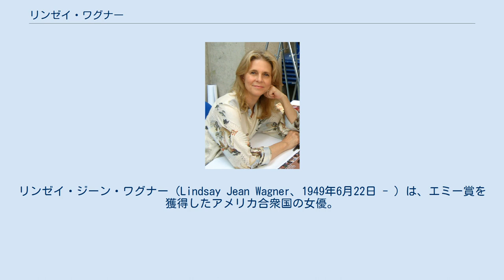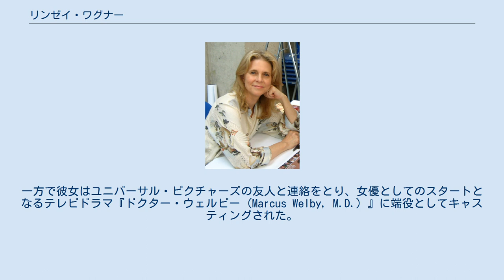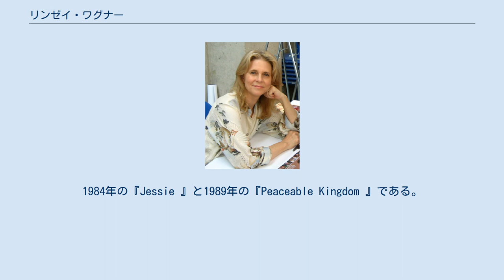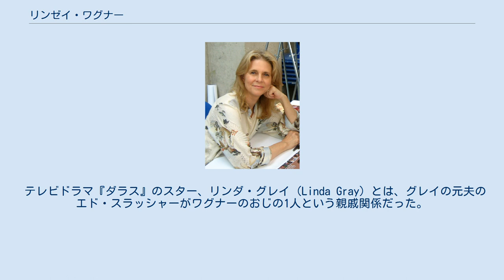リンゼイ・ワグナー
リンゼイ・ジーン・ワグナー（Lindsay Jean Wagner、1949年6月22日 - ）は、エミー賞を獲得したアメリカ合衆国の女優。
1970年代のテレビシリーズ『地上最強の美女バイオニック・ジェミー』の主演女優として最も有名である。
 ワグナーはロサンゼルス (カリフォルニア州) で生まれた。
7歳の時に両親が離婚。
母親は彼女を伴い、パサデナに近いロサンゼルス北東のイーグルロック地区に移転した。
母親の再婚相手テッド・ボールは、一家を連れてポートランド (オレゴン州)に移った。
ワグナーはデビッド・ダグラス・ハイスクールに通い、多くの学校演劇に出演した。
高校卒業後はオレゴン大学で学んだ。
 ワグナーはロサンゼルスでモデルとして働き、「プレイボーイ・アフター・ダーク (Playboy After Dark) 」のホステスを務めることにより、いくばくかのテレビの経験も積んだ。
一方で彼女はユニバーサル・ピクチャーズの友人と連絡をとり、女優としてのスタートとなるテレビドラマ『ドクター・ウェルビー (Marcus Welby, M.D.) 』に端役としてキャスティングされた。
この出演は、彼女が映画『ふたり (Two People) 』(1972年) と『ペーパーチェイス』(1973年) で役を得るきっかけとなった。
ワグナーは、1971年から1975年の間に『ドクター・ウェルビー』シリーズに異なる役で4回出演し、『ロックフォードの事件メモ』にも繰り返しゲスト出演した。
 1975年、ワグナーは『600万ドルの男』にスティーブ・オースティン（リー・メジャース）の恋人ジェミー･ソマーズ役で出演した。
『600万ドルの男』における「誕生! バイオニック・ジェミー秘話」という2話にわたるエピソードでは、ジェミーはスカイダイビング事故で重傷を負い、スティーブの要請で四肢などにスティーブと同様のバイオニック移植手術を受けるが、不幸にもジェミーの体は拒絶反応を起こし、彼女は死んでしまうというものだった。
 これはワグナーのユニバーサル契約下での最後の仕事であることを意図していた。
しかし、このキャラクターに対する視聴者の反応は圧倒的であり、ジェミーは彼女自身のスピンオフシリーズ『地上最強の美女バイオニック・ジェミー』と共に甦ることとなった。
ジェミーは記憶喪失にかかり、スティーブに対する愛情を忘れてしまっていたが、彼と同様にアメリカ政府機関O.S.I.の諜報員となった。
この2つのシリーズは何度かクロスオーバーするエピソードを持った。
この番組により、ワグナーは1977年のエミー賞主演女優賞を獲得した。
同作で1977年、78年のゴールデン・グローブ賞主演女優賞にもノミネートされたが、受賞はならなかった。
また2007年にはTV Land Awardの "Greatest Gear or Admirable Apparatus"（最も偉大な装備または賞賛すべき器具）がバイオニック・ジェミーの右腕・両足・右耳に対して贈られた。
1978年のシリーズ終了後も、ワグナーは主にテレビの短期シリーズやテレビ映画で、ジェミーを演じ続けた。
 ワグナーは1980年代に他に2本、テレビの連続ドラマに主演した。
1984年の『Jessie 』と1989年の『Peaceable Kingdom 』である。
但しこれらはどちらも短命であった。
彼女のごく最近の出演作は以下の通り。
メリッサ・ギルバートと共演した2005年のテレビ映画『シッカー・ザン・ウォーター (Thicker than Water) 』、『Buckaroo: The Movie 』(2005年)、『Four Extraordinary Women 』(2006年)。
 ワグナーは4回結婚している。
1971年から1973年まで音楽出版者のアラン・ライダーと。
1976年から1979年まで俳優のマイケル・ブランドンと。
1981年には『バイオニック・ジェミー』のセットで出会ったスタントマンのヘンリー・キンジと。
キンジとの間に2人の息子ドリアンとアレックスが生まれたが、1984年に離婚した。
1990年にはテレビ・プロデューサーのローレンス・モートフと結婚、しかし93年に離婚した。
 テレビドラマ『ダラス』のスター、リンダ・グレイ (Linda Gray) とは、グレイの元夫のエド・スラッシャーがワグナーの...